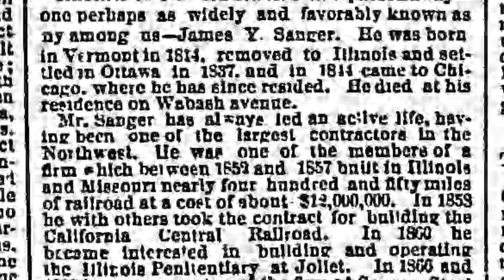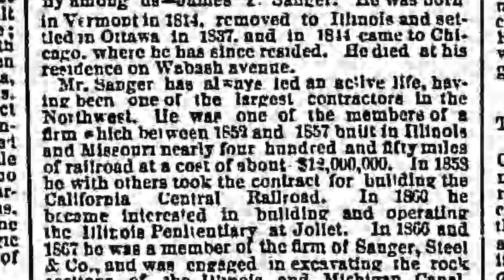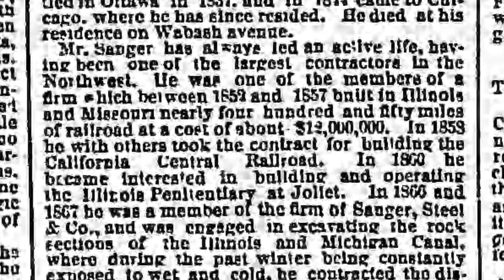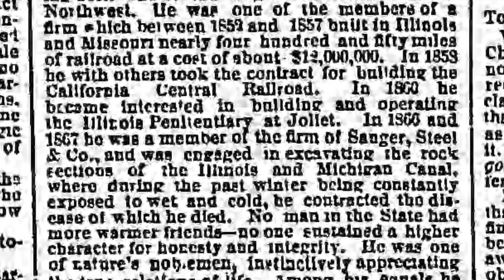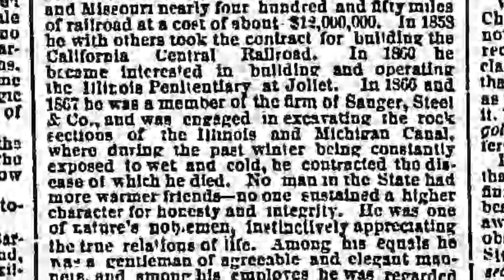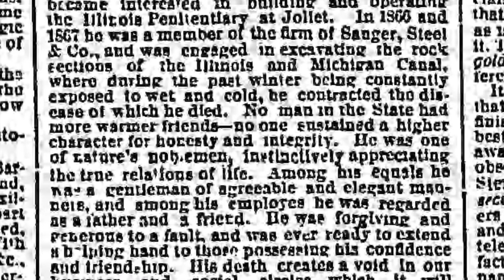James Young Sanger Dies in 1867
Hattie Sanger Pullman's father, James Young Sanger died in 1867.